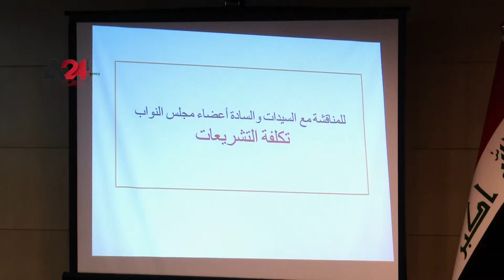Iraq – Forum on Iraqi legislation from 1921/2003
The Parliamentary Development Institute set held a forum entitled (An overview on Iraqi legislation) with the presence of First Deputy Speaker of the Iraqi Parliament, Hassan Karim Al-Kaabi. The forum focuses on recording the legislation in Iraq from 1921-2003, legislative drafting, and measuring the impact of legislation with the participation of some  MPs, judges, directors of directorates in the General Secretariat of the Council of Ministers and heads of unions, research centers, deans of universities, colleges and civil society organizations.

العراق – ندوة حوارية حول التشريعات العراقية للفترة من 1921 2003
بحضور النائب الاول لرئيس مجلس النواب العراقي حسن كريم الكعبي اقام معهد التطوير البرلماني بعنوان (نظرة عامة حول التشريعات العراقية) لمناقشة ثلاث محاور " تأريخ التشريع في العراق من 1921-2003 ومحور الصياغة التشريعية، ومحور قياس اثر التشريع "،  بمشاركة عدد من النواب والقضاة ومدراء الدوائر في الامانة العامة لمجلس الوزراء، ورؤساء النقابات والمراكز البحثية، وعمداء الجامعات والكليات ومنظمات المجتمع المدني.